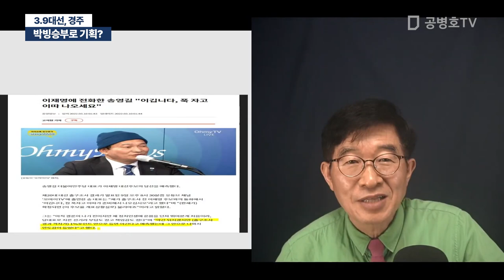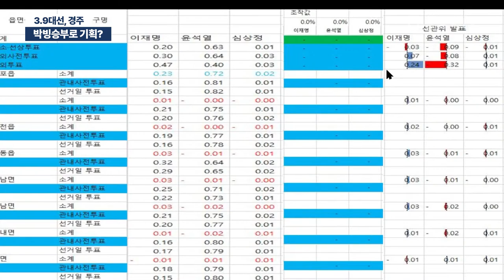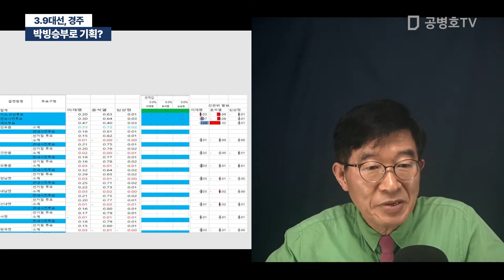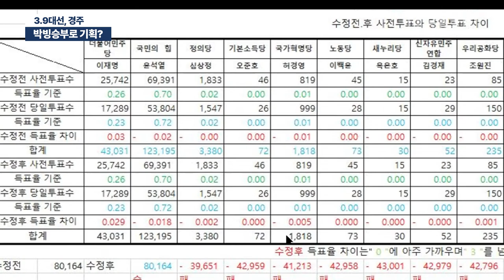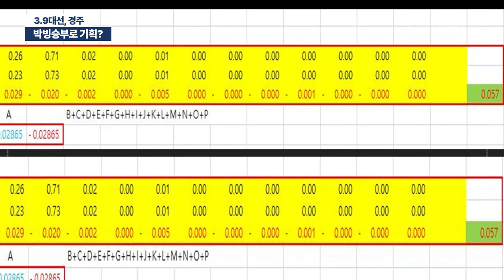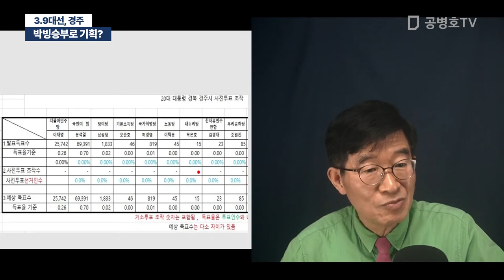박빙승부로 기획? / 3.9대선, 경주 [공병호TV]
Bitcoin : 3MTW849AkP2ftLeSK2teZHMmzLu7Z83s9U